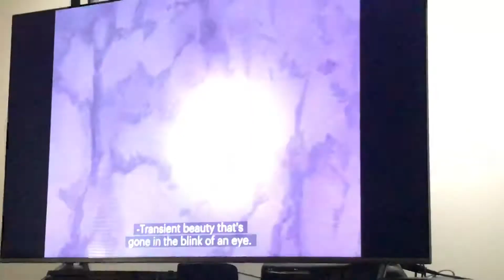September 22, 2018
Deidara & Sasori On ochimaro